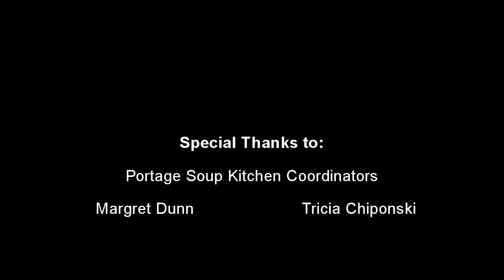Portage Soup Kitchen's Annual Turkey Christmas Dinner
Tyler Hornung's interview with Portage Soup Kitchen Coordinators Margaret Dunn and Tricia Chiponski about their Annual Turkey Christmas Dinner.